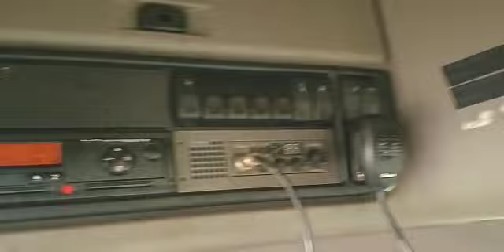VAEX - Daf XF105.460 SSC